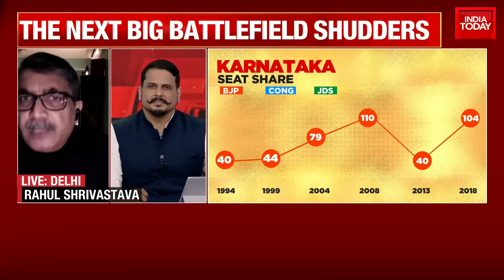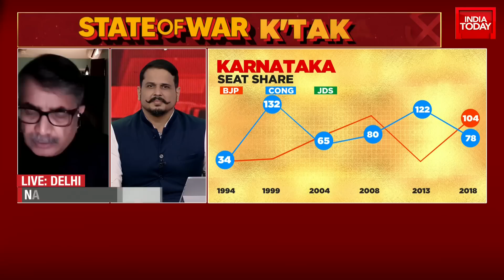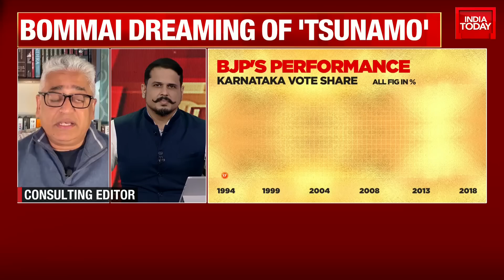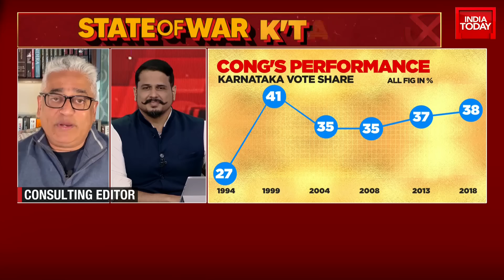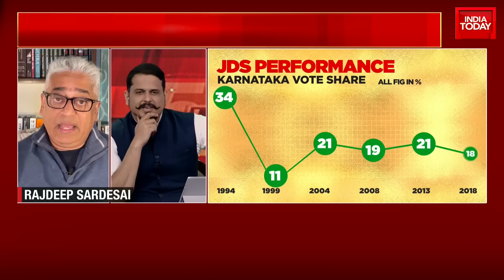Rajdeep Sardesai Explains Karnataka Politics: 'Overcoming Caste Barrier Challenge For BJP'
The Gujarat and Himachal Pradesh Assembly elections have given both the BJP and the Congress in Karnataka something to cheer for. While the BJP has once again witnessed how crucial Prime Minister Modi can be in an election, the Congress has seen how anti-incumbency can work in its favor when a united front is put up.